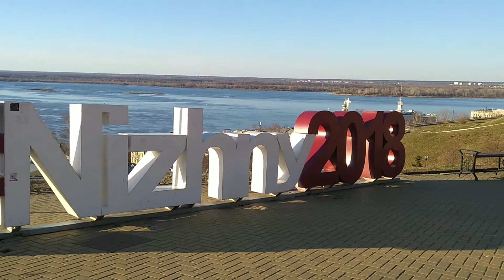Nizhny Novogorod the most beautiful city of Russia.